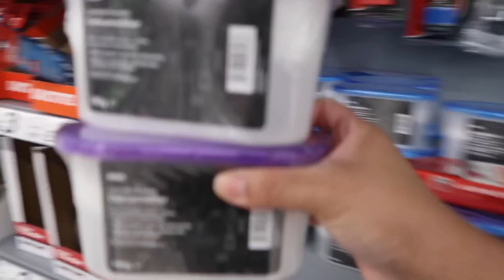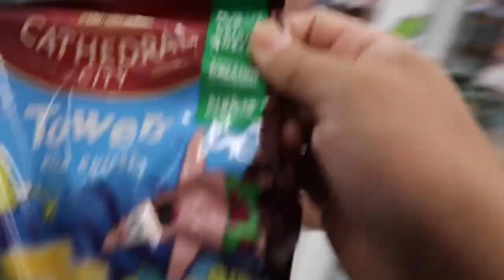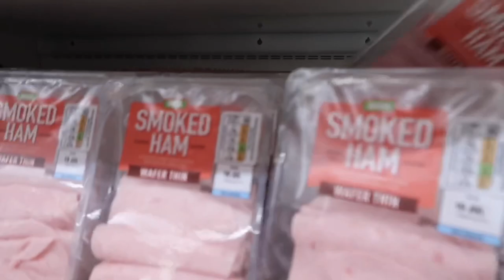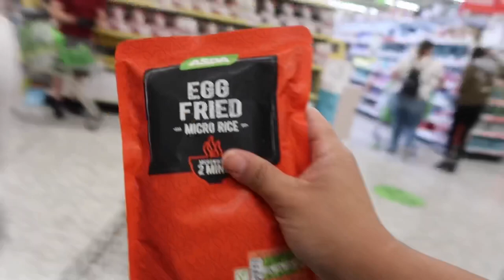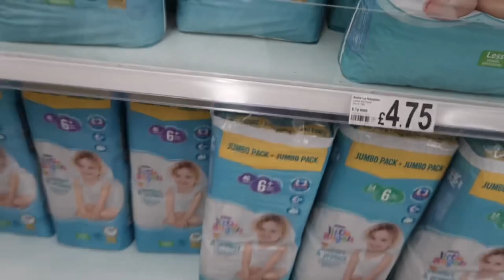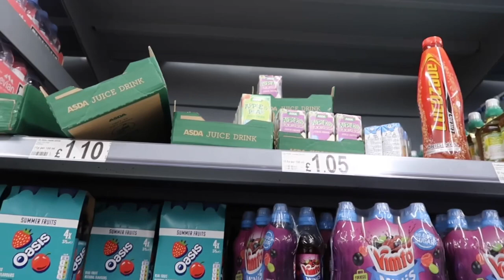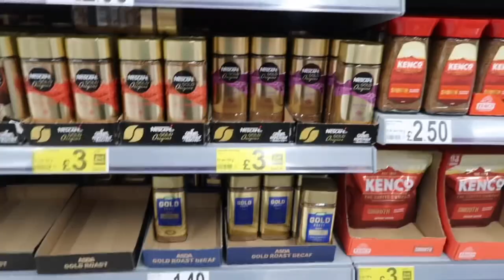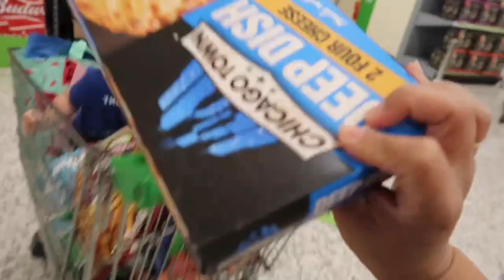SHOP WITH ME AT ASDA